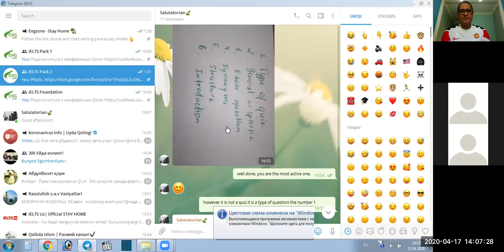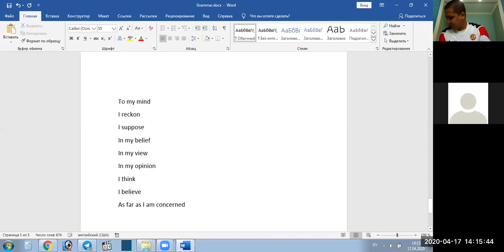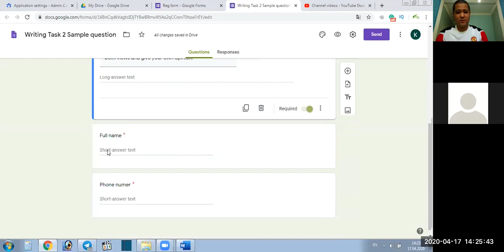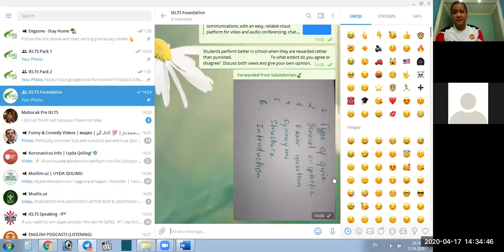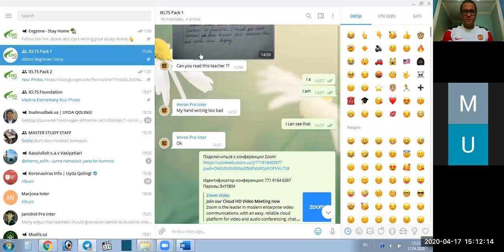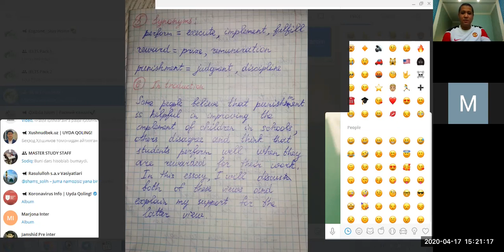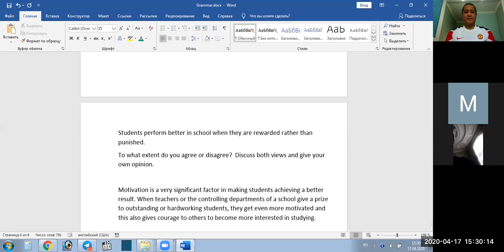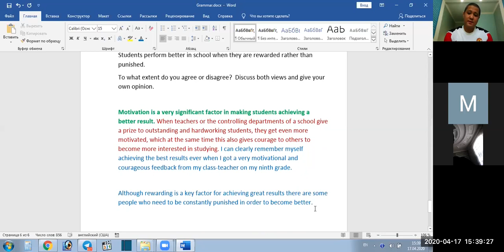IELTS Writing Task 2 - How to write the body parts - In Uzbek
Bu darsda siz IELTS writing task body part qismini qanday yozish kerakligi bo'yicha batafsil ma'lumotga ega bo'lasiz. Sizni online darslarimiz qiziqtirsa web saytimiz orqalik registrasiyadan o'ting